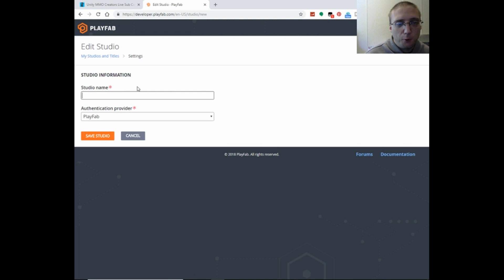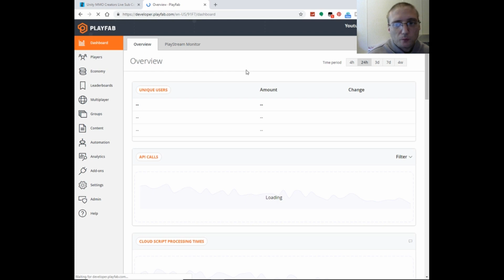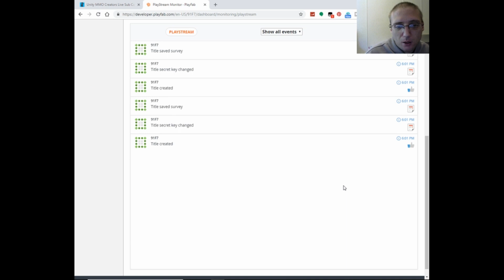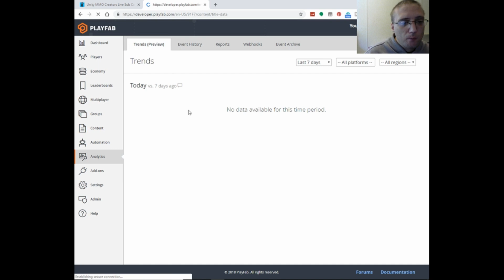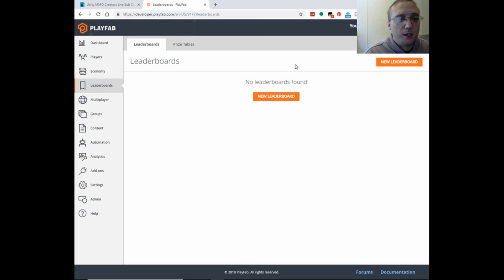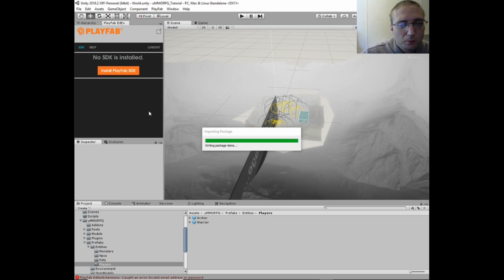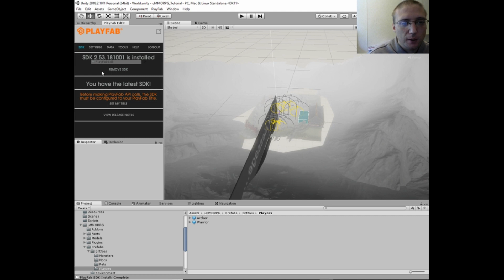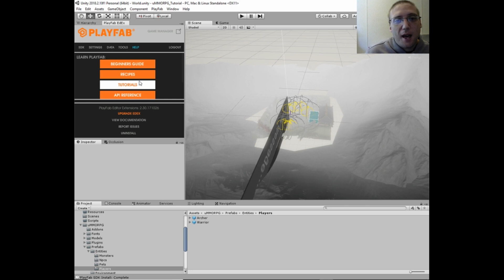Episode 4: Playfab Setup | uMMORPG Part 1 | Unity MMO Creators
Today we go over how PlayFab can help with a MMO and we setup Playfab in our Unity project.

- Radioactive Bullfrog
- Fhiz